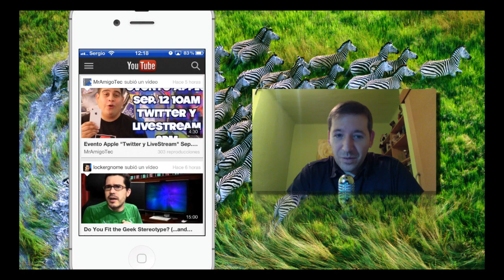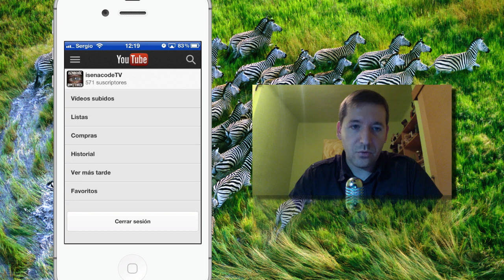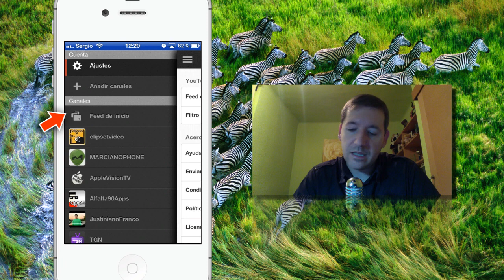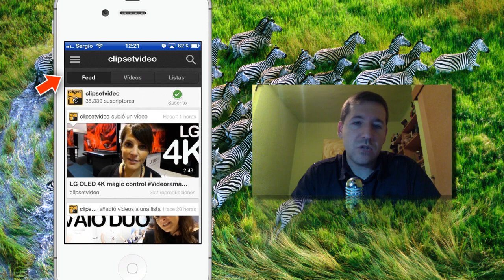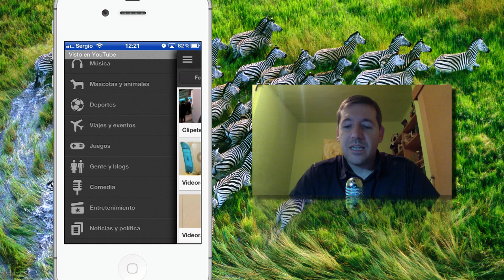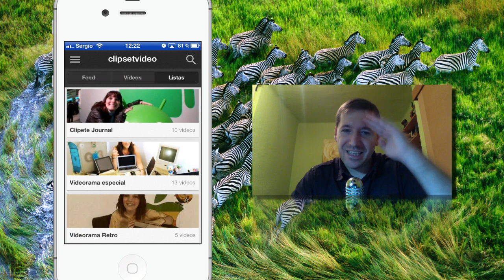► YouTube aterriza en la AppStore de la mano de Google - Review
Desde iOS6 Beta 4 sabemos que no tendremos una app nativa de iOS de YouTube, a mi personalmente no me gustaba esta app porque tenía muchas carencias. El caso es que sí que vamos a tener una app oficial de YouTube, pero de la mano de Google.